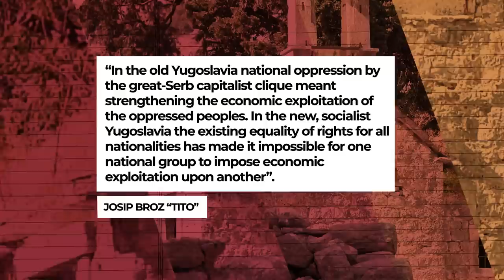Could a conflict in the BALKANS BREAK OUT AGAIN? - VisualPolitik EN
The horrors of war have been brought back to Europe in 2022. Images that recall the disintegration of the former Yugoslavia. A conflict in which NATO ultimately played a decisive role. Its intervention was under the watchful eye of the Kremlin, Belgrade's ally for centuries. So the question is: Have things improved in Serbia since the last war? What role is Russia playing in today's Balkans? In this video we tell you.

*Script written by Javier Angulo